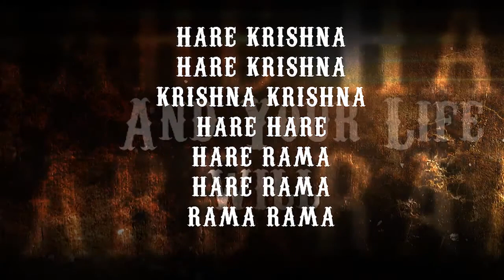Intervjuu Dina Dayaliga